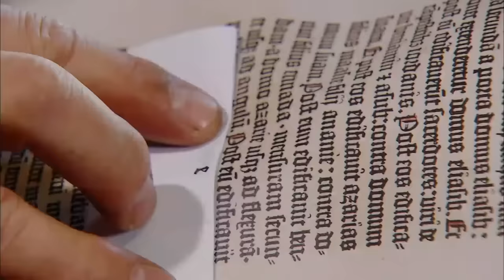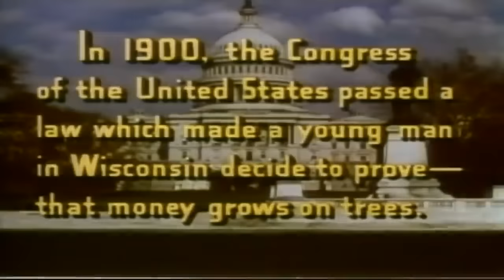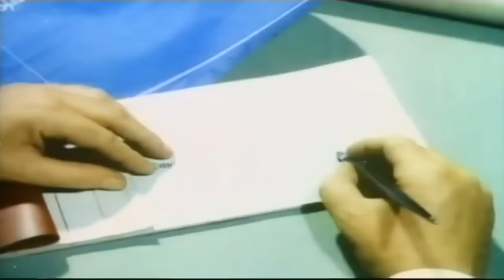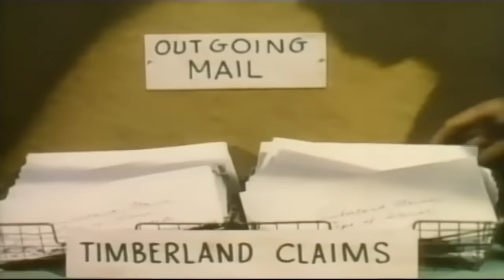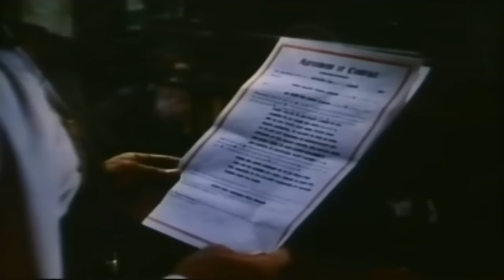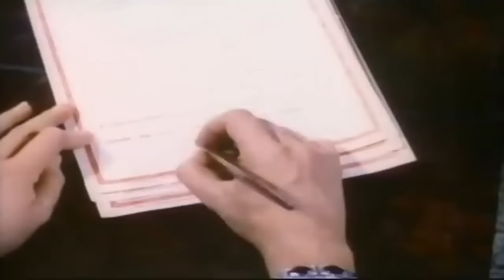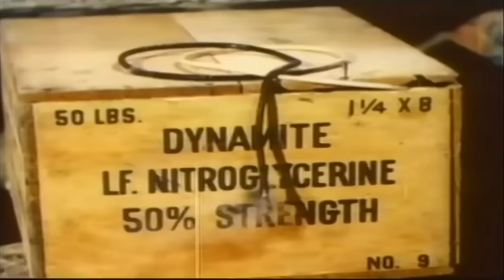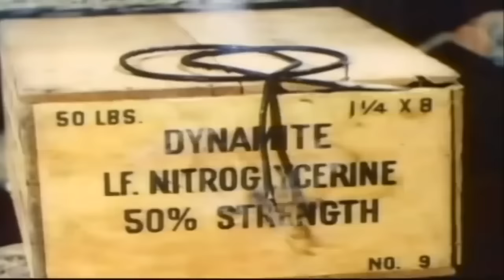Kirk Douglas And Eve Miller in Classic Warner Brothers Western | The Big Trees (1952)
In 1900, unethical lumber tycoon Jim Fallon seeks to profit from California redwood by exploiting a new legislation. A Quaker colony has taken up residence on most of the property he wishes to acquire, and they are attempting to persuade him to save the huge sequoias. However, it is these trees that he desires the most. Fallon, a master manipulator, discovers that other sharks are circling him and establishes an unexpected partnership.

Film: The Big Trees (1952)
Director: Felix E. Feist
Writers: John Twist, James R. Webb, Kenneth Earl
Produced by: Warner Bros.
Cast: Kirk Douglas, Eve Miller, Patrice Wymore